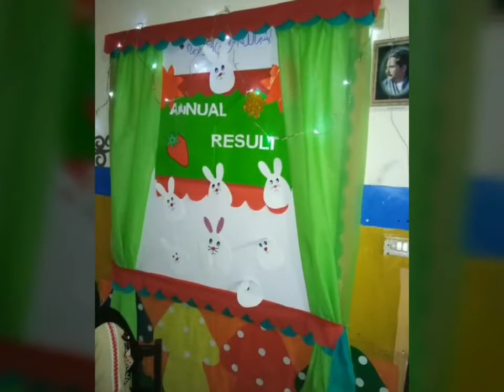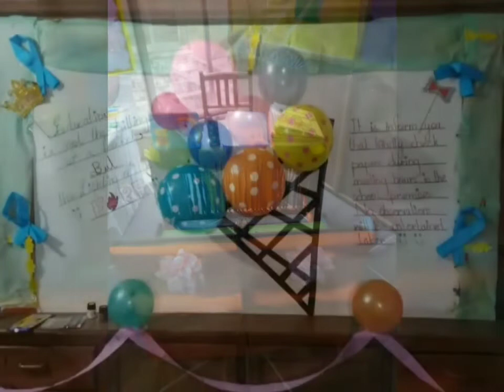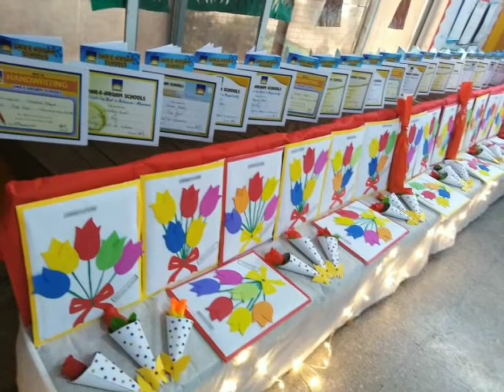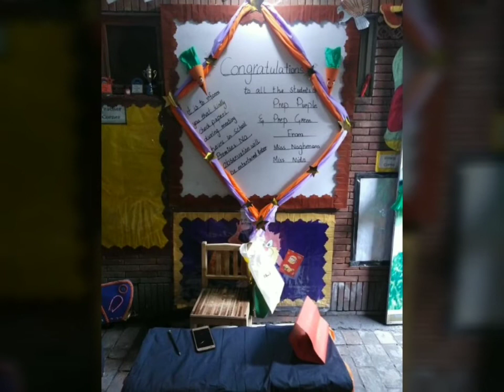20 more new ideas to decorate class for resultday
In this video you will see excellent classroom decoration ideas for result day